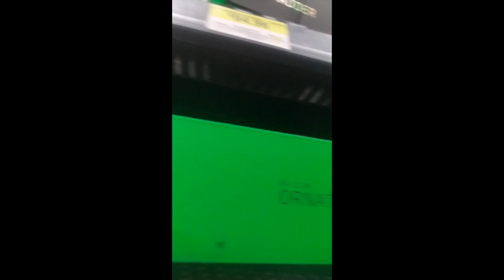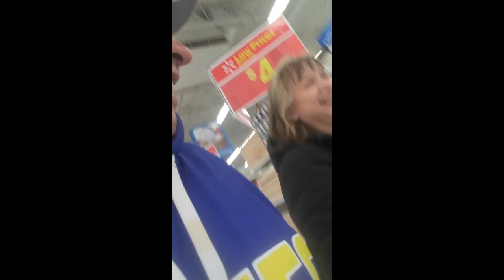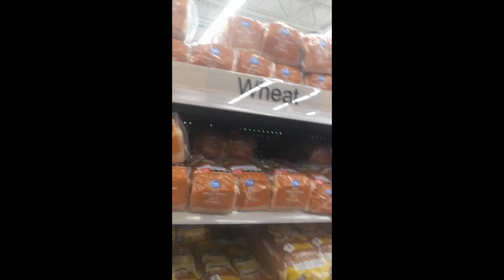Heather Kaye & Lloyd Paul Sr. Hunting at Tall-Mart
We never did find what we were looking for, and we forgot the milk, but found a laugh

Check out Lloyd L Paul Sr's channel at

Please feel free to send Snail Mail:

Heather Kaye
Unit #179
Springhill, Nova Scotia
B0M 1X0
Canada